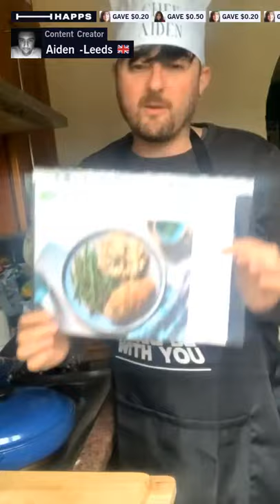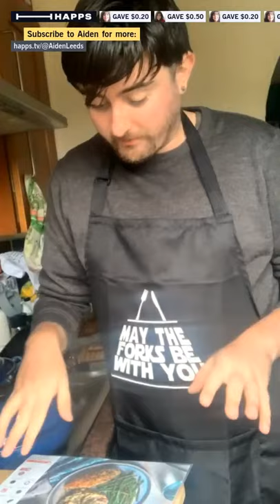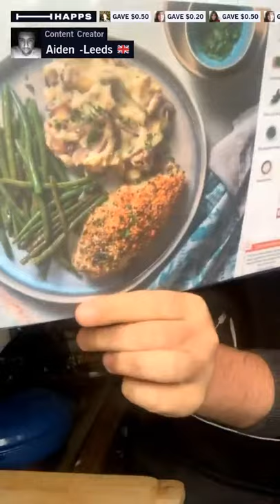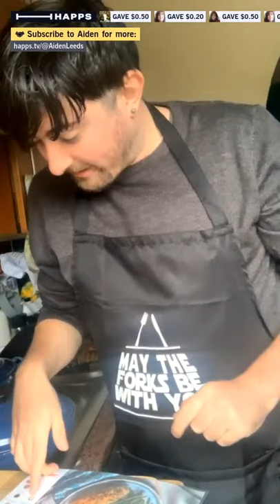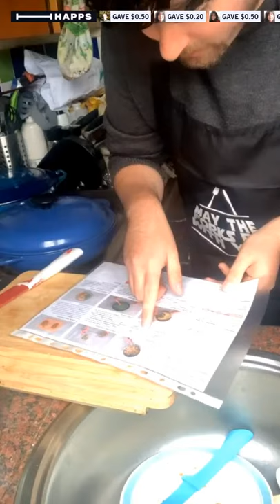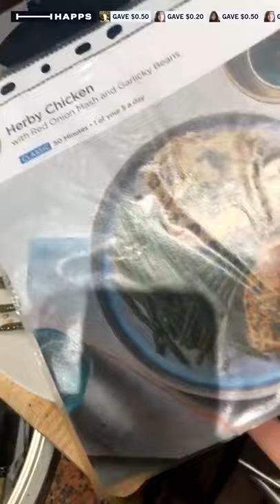Herby Chicken with red onion mash and garlicky beans 🍗 🥔 🧄 🧅